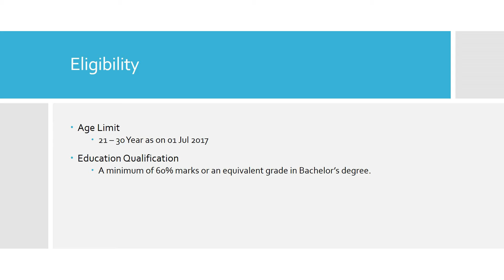RBI Grade B Officer Recruitment